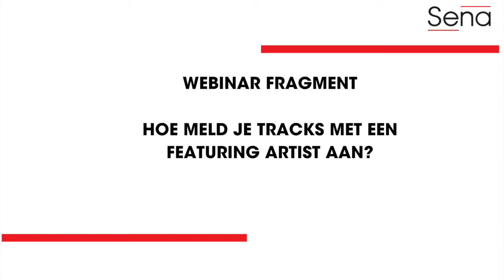Hoe meld je tracks met een featuring artist aan?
Fragment uit de Sena Sessions Online met de focus op dance.